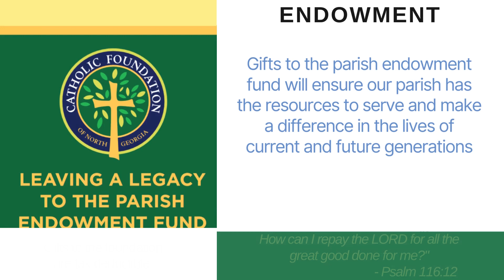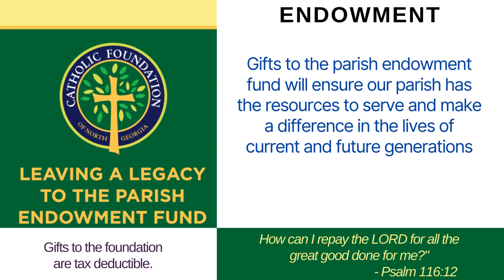05-09-2024 Daily Mass (9am)